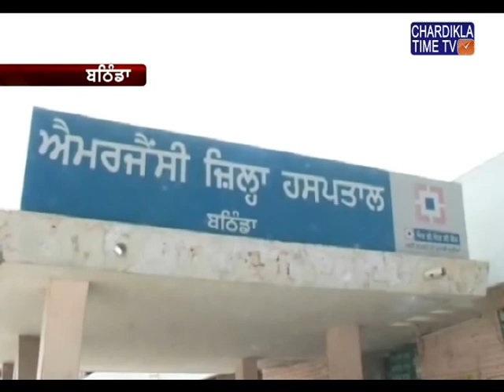ਬੀਤੇ ਦਿਨ ਮਜ਼ਦੂਰ ਦਿਵਸ ਮੌਕੇ ਕੱਢੀ ਗਈ ਰੈਲੀ 'ਚ ਹੋਈ ਕਿਸਾਨ ਦੀ ਮੌਤ ਦਾ ਮਾਮਲਾ ਤੂਲ ਫੜਦਾ ਜਾ ਰਿਹਾ ਹ